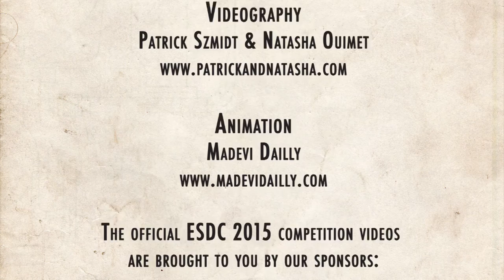ESDC 2015 - Jazz Roots Showcase - Prelims - Richard Pucci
Jazz Roots Showcase - Preliminaries
Richard Pucci (United Kingdom)

London, UK

Event Director
Sharon Davis

Videography
Patrick Szmidt & Natasha Ouimet